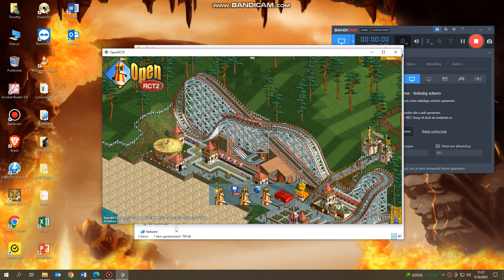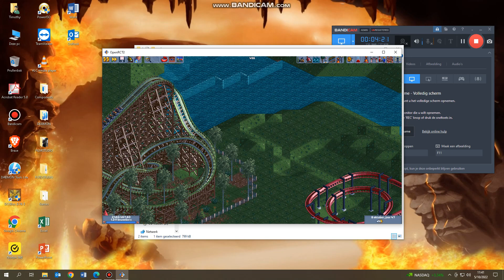Showcasing cool parks!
I'm about the wooden rollercoaster there!